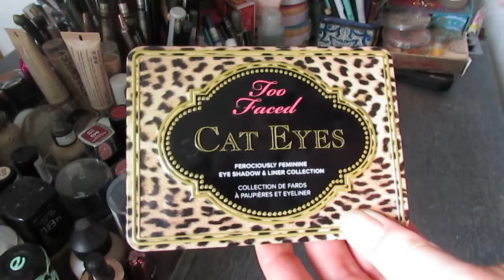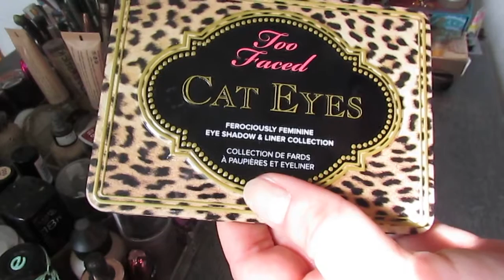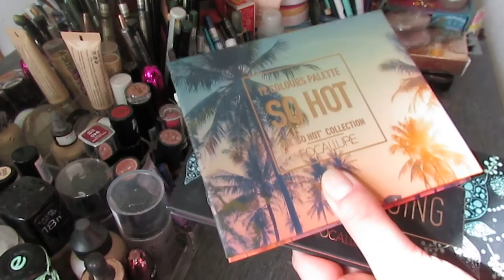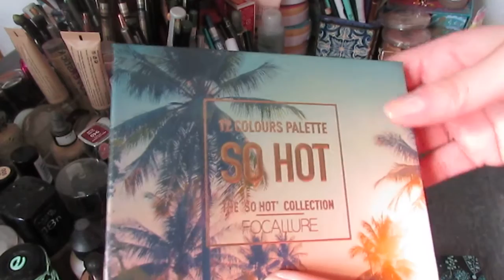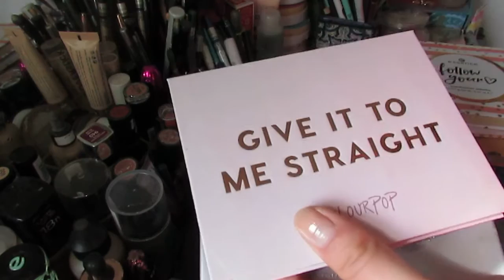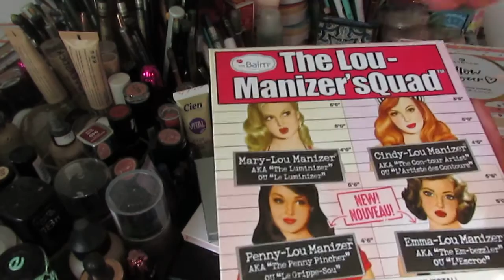Косметика, купленная под влиянием *YouTube*